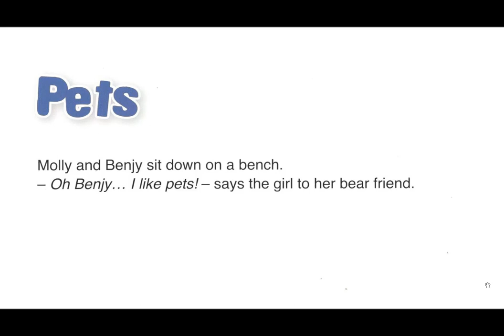Pets ch 3 أحسن طريقة لتعلم إنجليزية للصغار